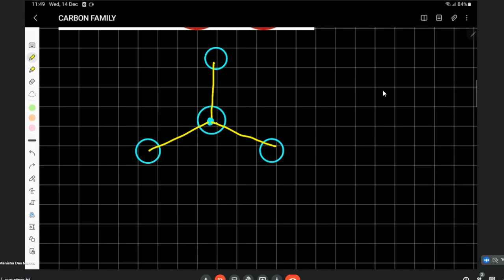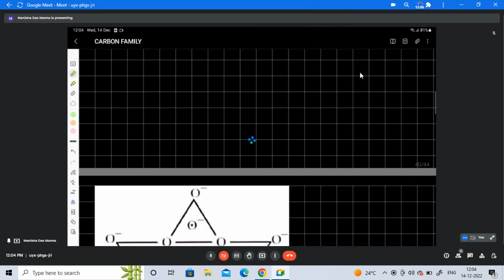#14 NEET UG JEE PART 4